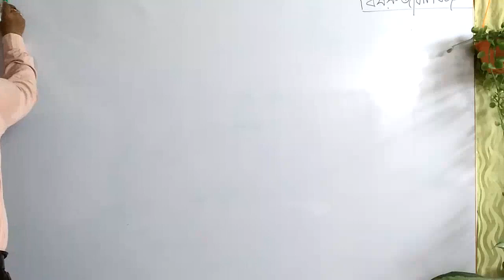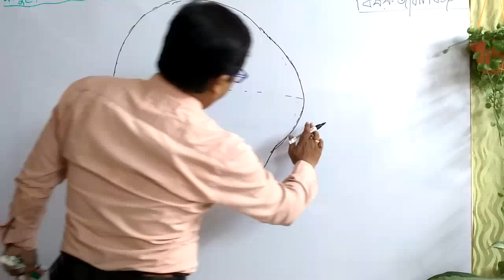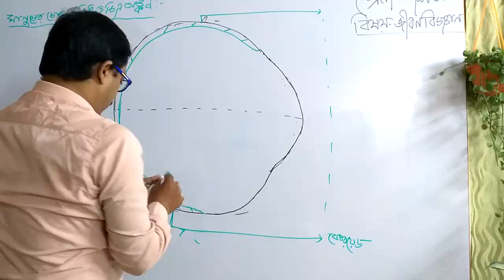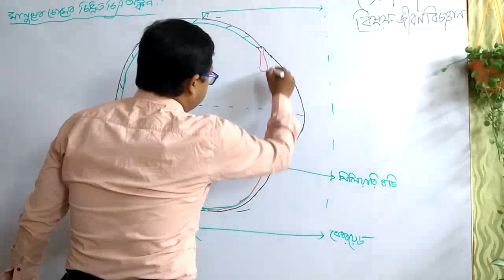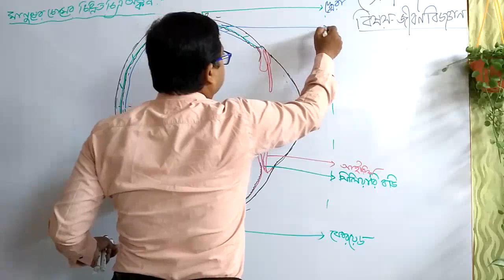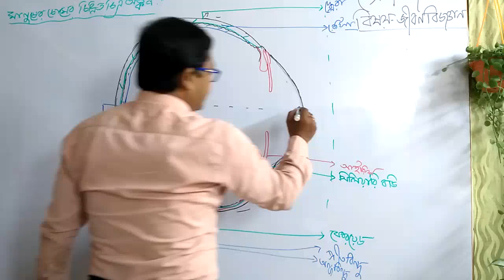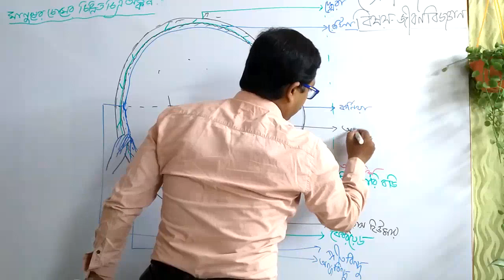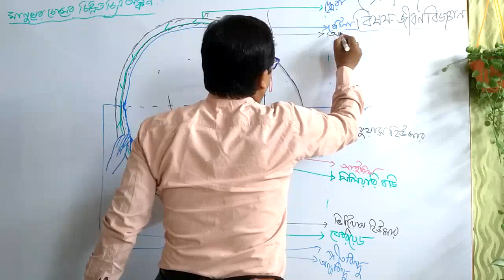human eye/ মানুষের চোখ/Human Eye and Colourful World Class 10 life science / দর্শন ইন্দ্রিয়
drawing procedure of human eye cross section is described  step by step.
What are the 7 parts of the eyes?
Parts of the Eye. Here I will briefly describe various parts of the eye:
Sclera. The sclera is the white of the eye. ...
The Cornea. The cornea is the clear bulging surface in front of the eye. ...
Anterior & Posterior Chambers. The anterior chamber is between the cornea and the iris. ...
Iris/Pupil. ...
Lens. ...
Vitreous Humor. ...
Retina
দর্শন ইন্দ্রিয় মানুষের চোখ
স্ক্লেরা কোরয়েড রেটিনা কর্নিয়া ফোবিয়া সেন্ট্রালিস ফোবিয়া লুটিয়া ব্রাউন স্পট অ্যাকুয়াস হিউমার ভিট্রিয়াস হিউমার সিলিয়ারি পেশী লেন্স